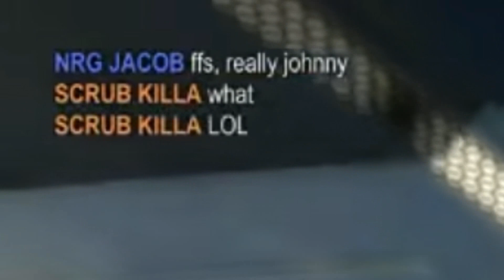Best of JohnnyBoi_i! (FUNNY MOMENTS, OWN GOALS BY PRO PLAYERS...) | Rocket League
Best of JohnnyBoi_i! Rocket League streamer and YouTuber! Funny moments, own goals by pro players, fails, jokes, funny plays and reactions and more...

Featuring: gReazyMeister and Jacob!

✖ My goal is not to compete with original content creator. It is to promote them and their work. If there are any problems with copyright please let me know on Twitter!

- iSee